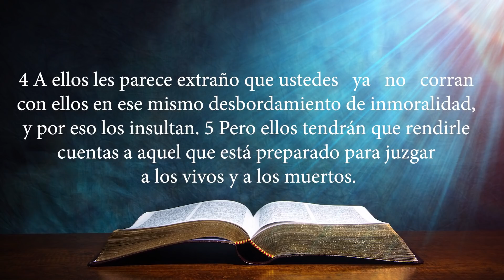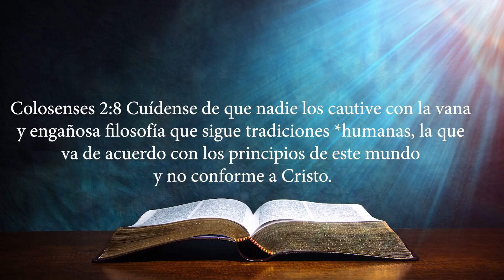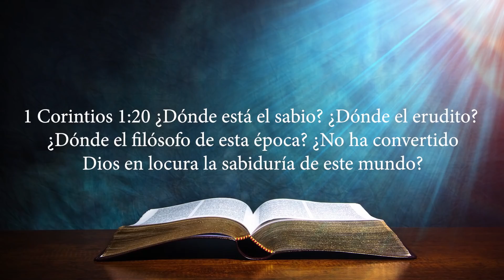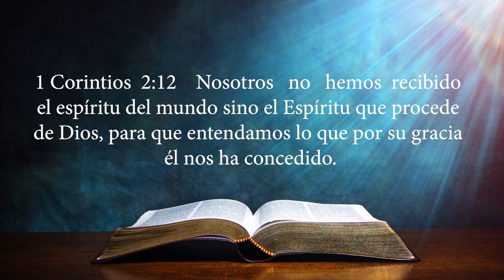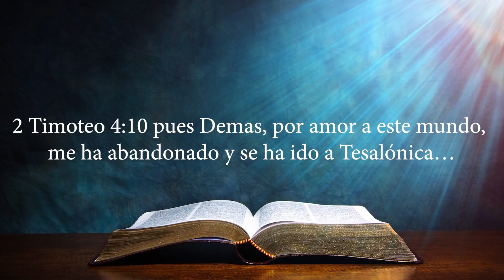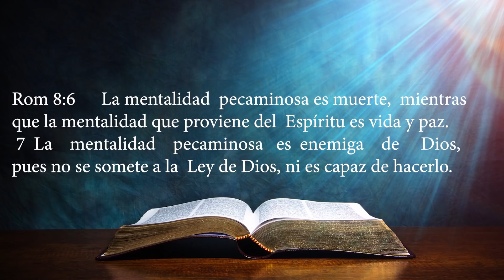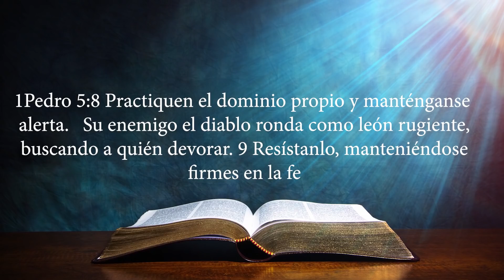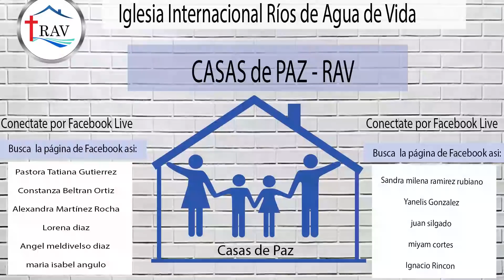3 Enemigos del Creyente